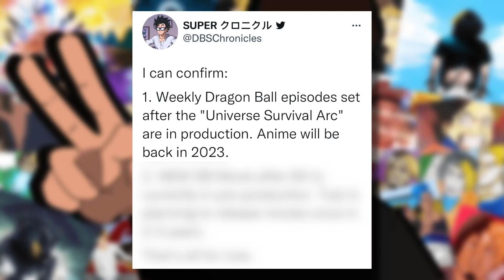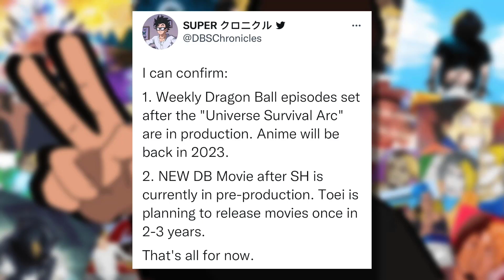Dragon Ball Super Tv Anime 2023 Return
Dragon Ball Super Anime Been Said to Return for a While Now... Here's the Latest Updates